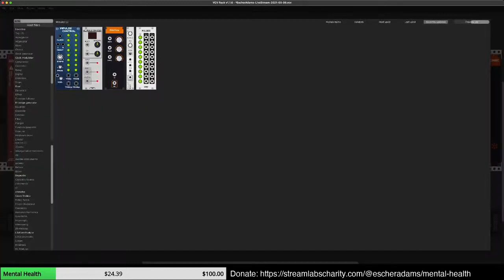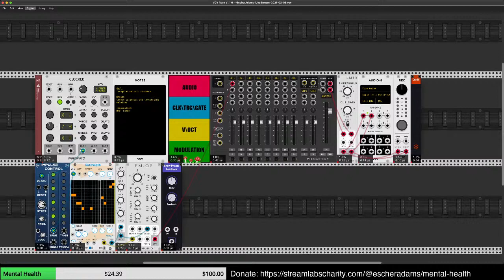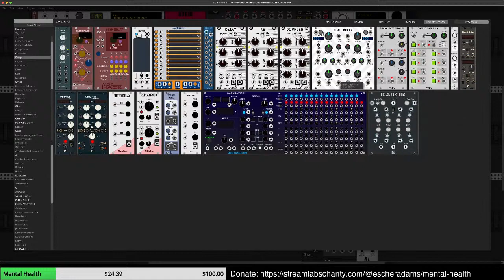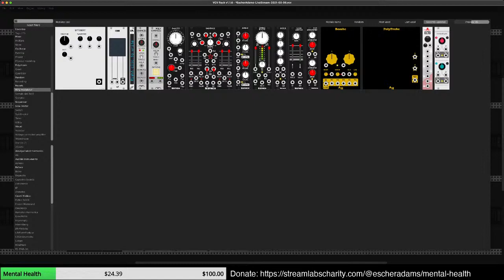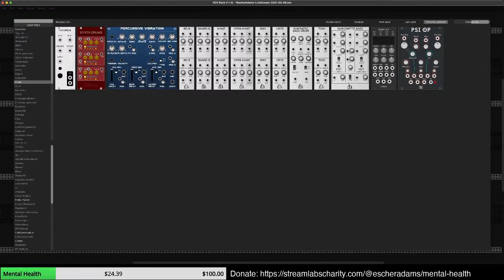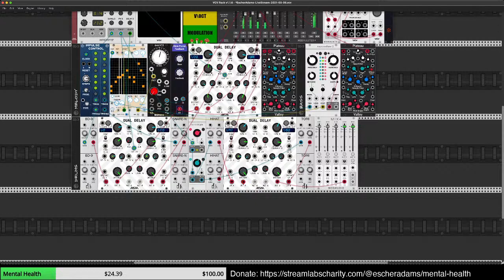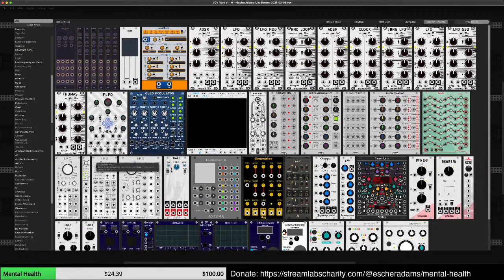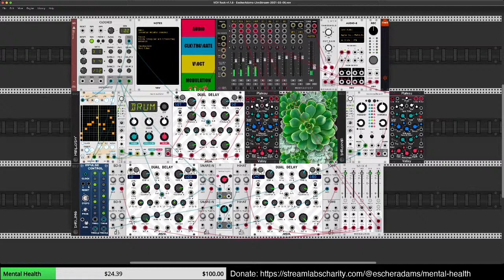2021-03-06 Live stream tribal, melodic composition with VCV Rack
Creating a tribal sounding melodic composition with VCV Rack. Patch download